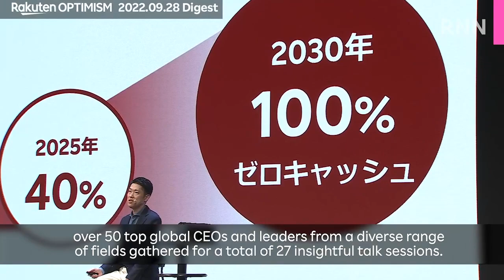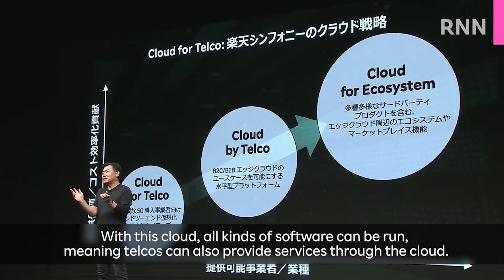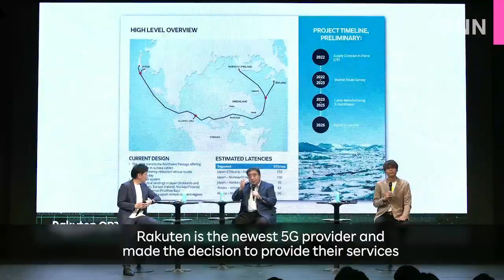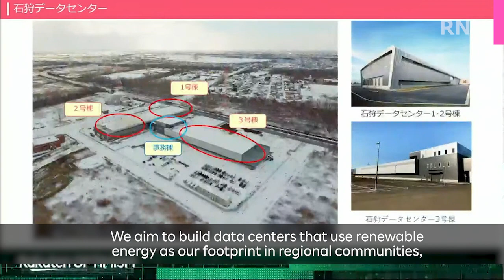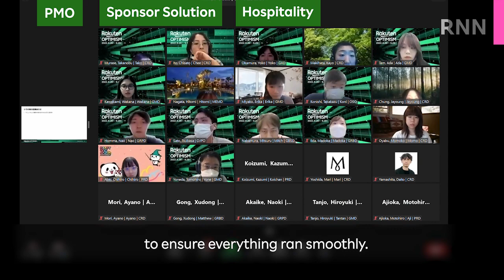[RNN] Rakuten Optimism 2022 Held Under Theme of "Tech & Green: The future is in motion"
Rakuten Group's flagship event Rakuten Optimism returned to the stage once more in 2022. Under the theme of "Tech & Green: The future is in motion," over 50 top global CEOs, members of Rakuten senior management, and leaders from a diverse range of fields gathered for a total of 27 insightful talk sessions. And behind the scenes of the event, various teams worked on content, creative, logistics, and UI/UX to contribute to Rakuten Optimism's success.